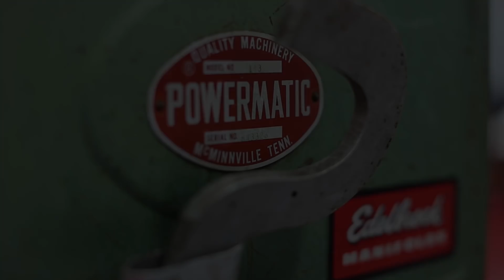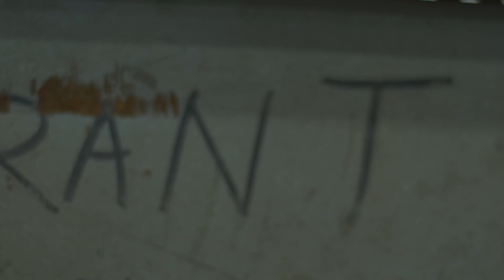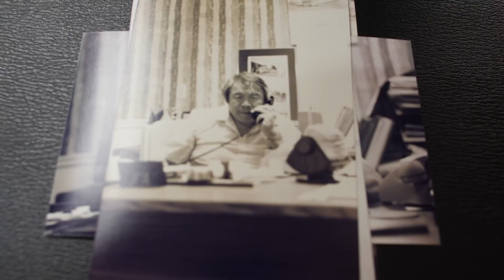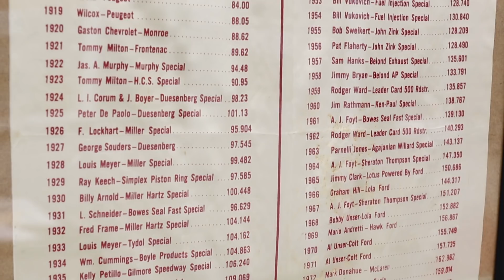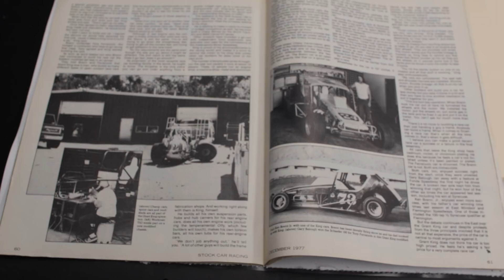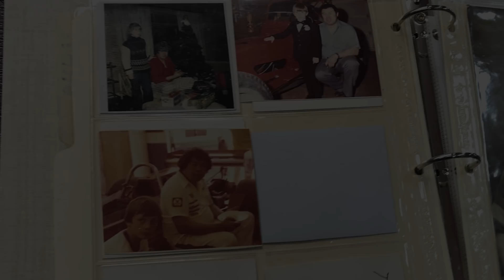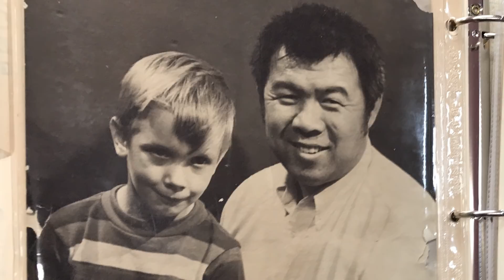Grant King Trailer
Here's an extended look into some of the amazing stories Billy and Stephanie Throckmorton have captured and want to share with the world.  This top-notch shop turned working shop/museum is as rich as it gets when it comes to the impact it's had on racing.